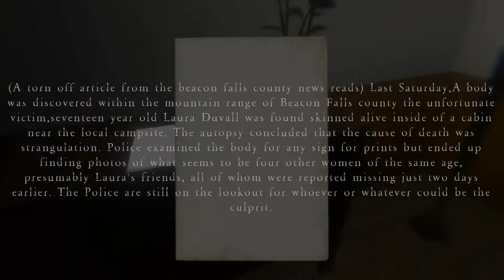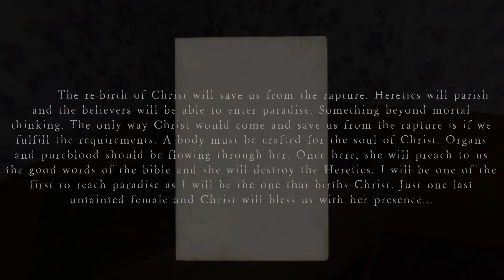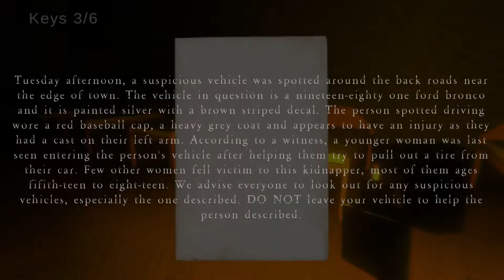REanimated | Indie Horror Game | No Commentary Gaming | Full Game-play